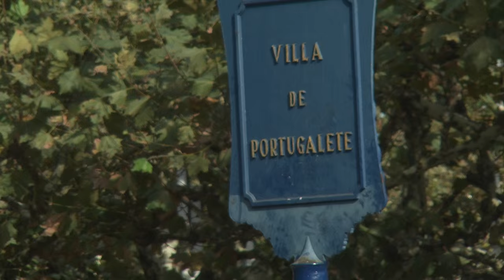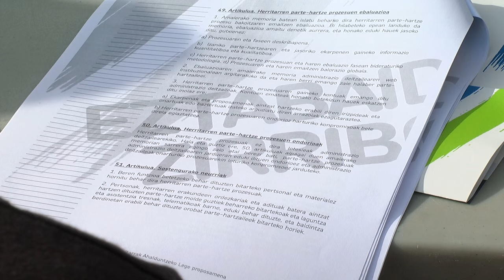Eredu politiko-ekonomiko-soziala erabakitzea ahalbidetzeko tresna da Herritarrak Ahalduntzeko Legea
Herri honen eredu politiko, ekonomiko eta soziala erabakitzea ahalbidetuko duen tresna da Herritarrak Ahalduntzeko Legea. Gaur aurkeztu dugu lege proposamen honen zirriborroa Portugaleten, herritar eta eragileen ekarpenak jasoz.